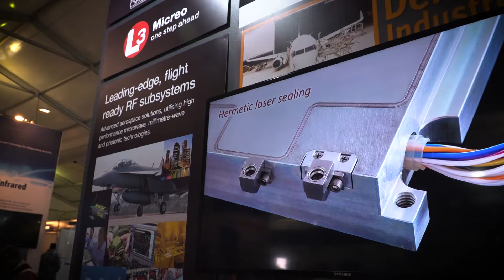L3 micreo at Avalon 2017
Queensland's leading aerospace and air defence organisations were on show to a record crowd of more than 210,000 at the Australian International Aerospace and Defence Exposition—Avalon 2017.